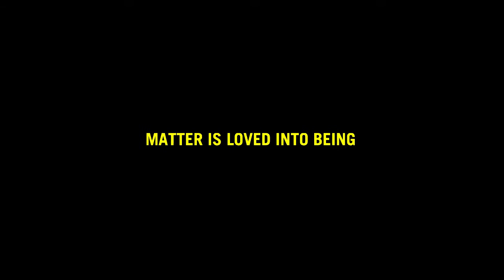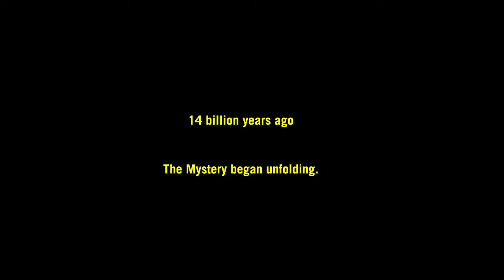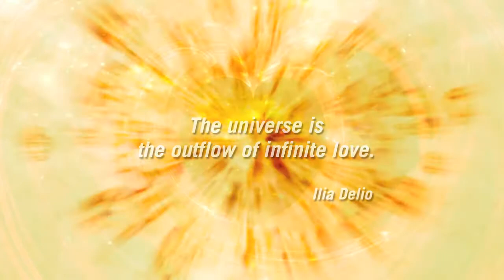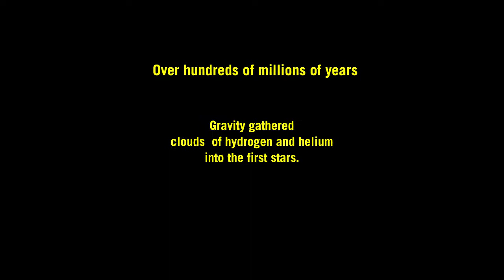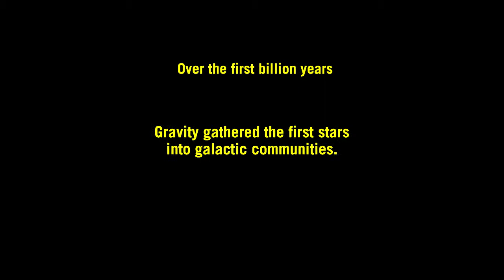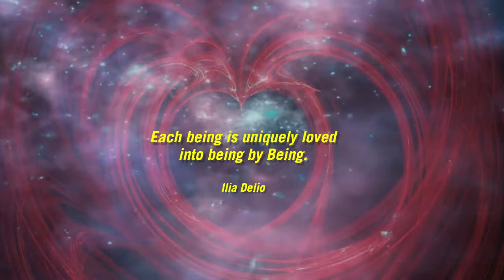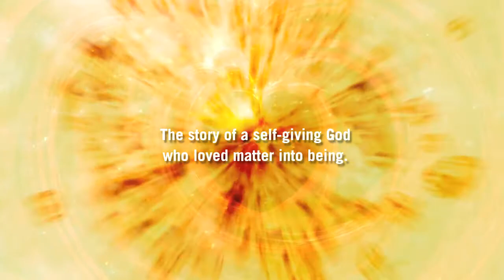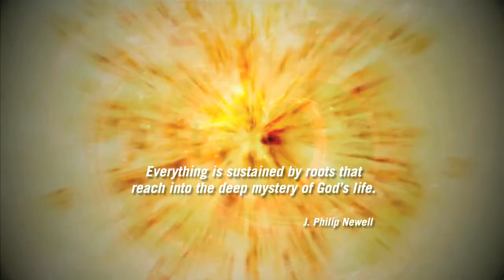01.Matter Is Loved Into Being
Chapter 1 of THE 14 BILLION YEAR LOVE STORY — The Evolving Story of Ongoing Creation